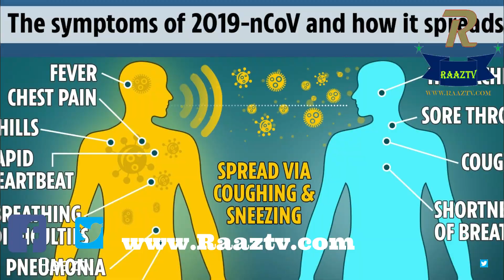Halal Aur Haram Murghi Ke Gosht Ki Pehchan.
Halal Aur Haram Murghi Ke Gosht Ki Pehchan.ap ko kesay pata chaly ga k kon sa gosht halal hia or kon ka haram janiye es video me.